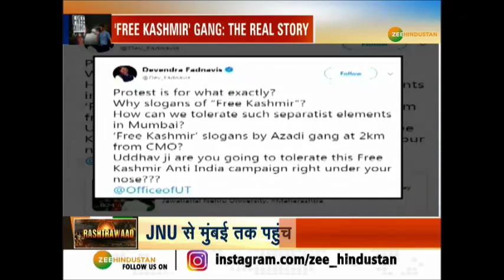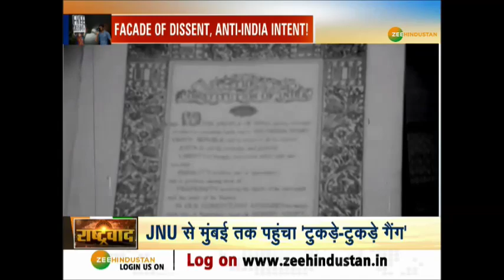JNU से मुंबई तक पहुंचा 'टुकड़े-टुकड़े गैंग', फ्री कश्मीर लिखा प्लेकार्ड इस महिला ने लहराए!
जेएनयू में हुए हिंसा को लेकर आज मुबई के गेटवे ऑफ इंडिया पर प्रदर्शन किया गया. लेकिन यहां सीएए से लेकर एनआरसी और एनपीआर तक के विरोध में पोस्टर लहराए जा रहे थे. इसके साथ ही लोग तब हैरान रह गए जब एक महिला यहां फ्री कश्मीर लिखा प्लेकार्ड लेकर प्रदर्शन करने लगी.

About Channel